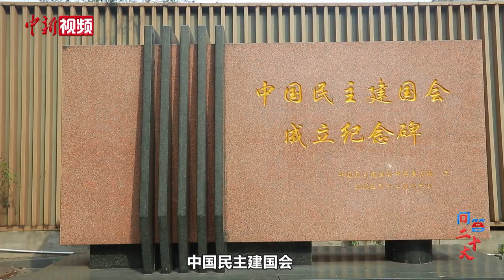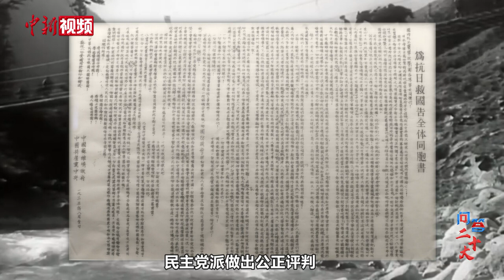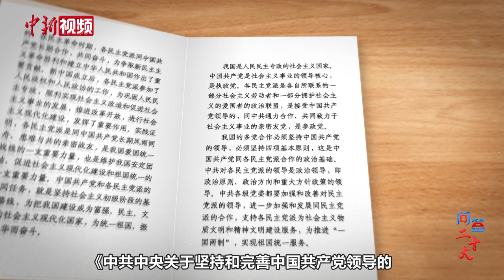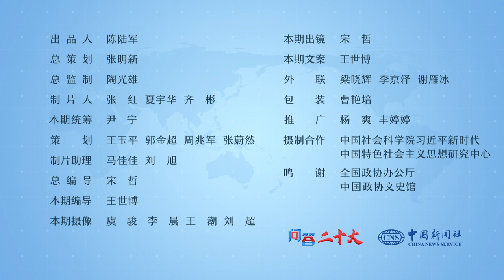为什么民主党派是共产党的亲密朋友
中国共产党成立于1921年7月23日，但建党纪念日却定在7月1日。“建党日期”与“建党节”两个时间不统一，有何历史成因？中新社“问答二十大”栏目邀请权威专家，共同为您解答。